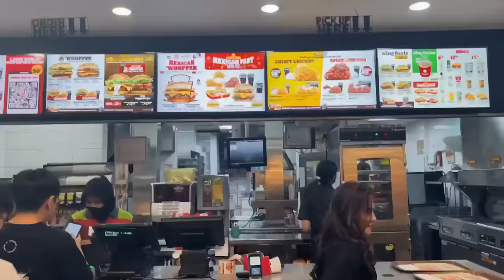STARBOY NO,STARDIN YESSS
/ itingsmeledak

 / nandasetyap_

 / itingsmeledak

Yang bukan diatas fake account berarti guys